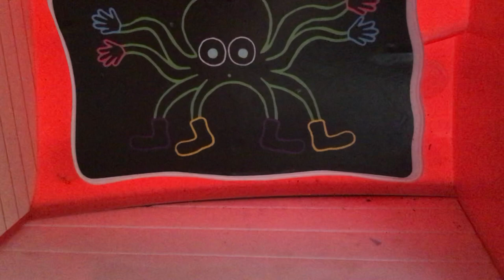A Look Through Our Twirlywoos Toys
A look through all our hard Twirlywoos toys.